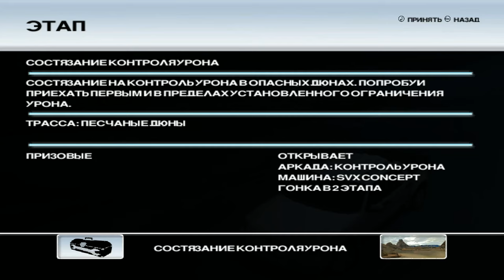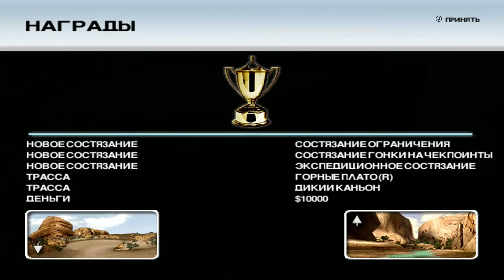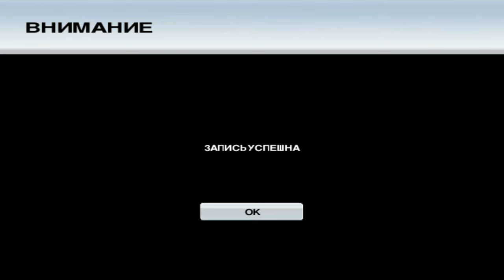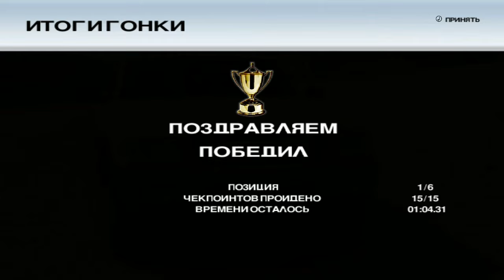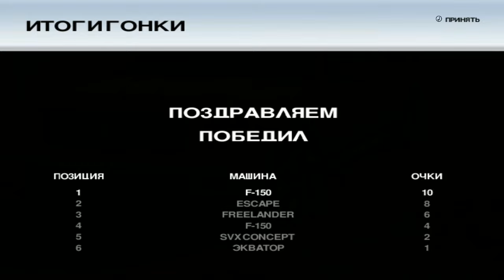Ford Racing: Off Road ► Настоящие внедорожники ► №1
Ford Racing: Off Road(аркада) является четвертой и последняя игрой в серии Ford Racing, был выпущен 23 сентября 2008 года для PlayStation 2, Windows XP, PlayStation Portable и Wii. Off Road был разработан Razorworks и опубликован Empire Interactive. В игре представлено 18 официально лицензированных автомобилей Land Rover и Ford, 24 подробных треков и 3 разных внедорожных условий (пустыня, вода и лед) .The игры также показывает в реальном времени на ходу ремонта повреждений транспортного средства и беспроводной сети (WLAN) многопользовательские.